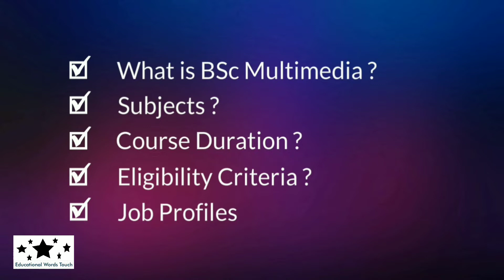BSc Multimedia Course | 12th ke baad kaise kare aur course kya hai ? | Course After 12th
Hi,

In this video I will discuss about 12th ke baad kya kare (BSc Multimedia Course In Hindi).